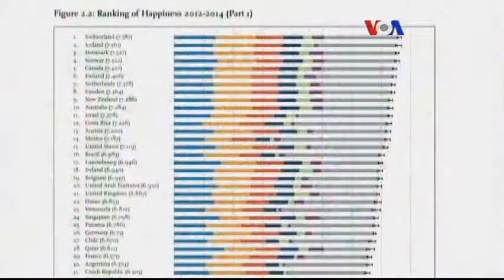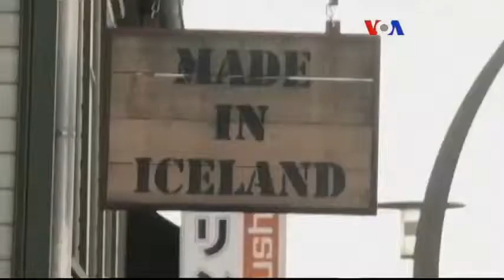Mutlu Yaşamın Sırrı Para mı?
Yaşadığınız ülkeyi ‘mutlu’ olarak tanımlayabilir misiniz? 2015 Dünya Mutluluk Raporu 158 ülkeyi ekonomi, sosyal refah açısından değerlendirdi. Bu yılki raporun sonuçları oldukça şaşırtıcı